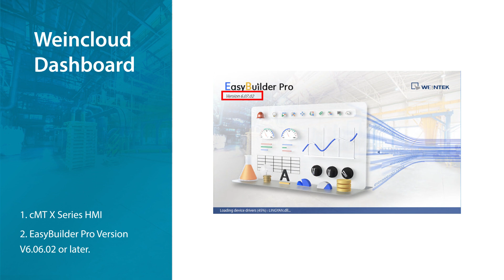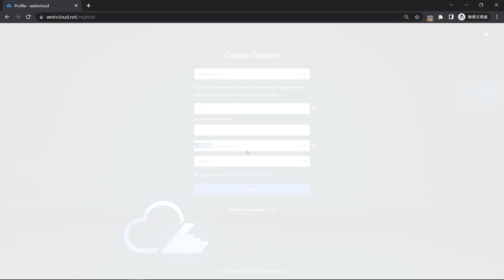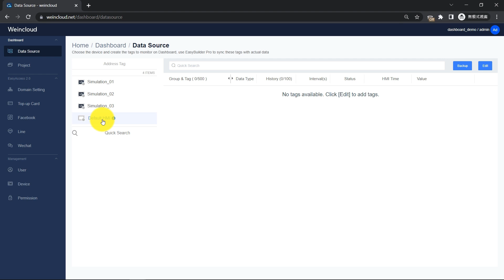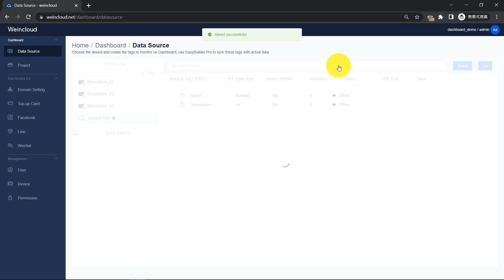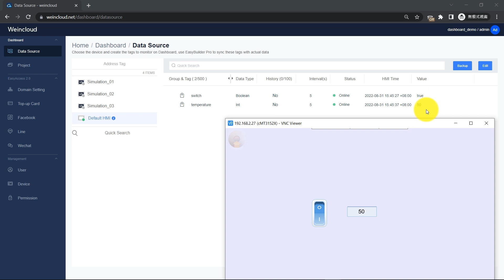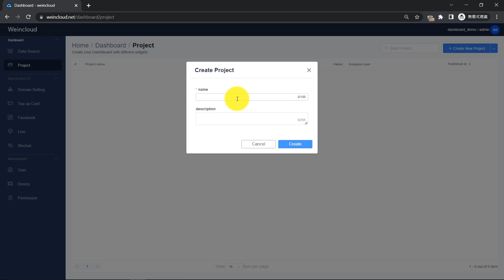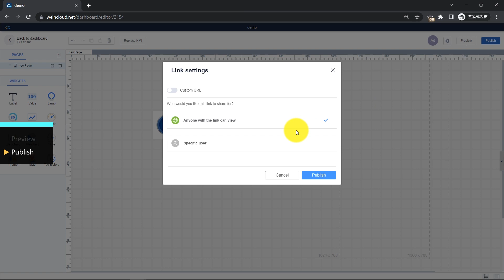6. Dashboard Quick Start - Activate Trial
00:58 - Get a Weincloud Domain
02:11 - Activate Weincloud Dashboard
02:49 - Configure Data Source
03:57 - Map tags to device addresses
04:56 - Make and publish a Dashboard